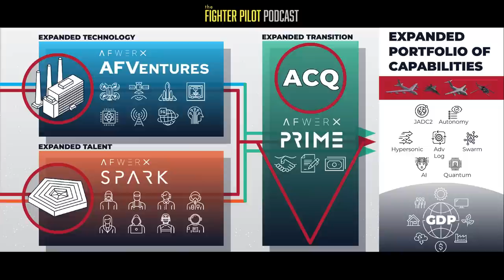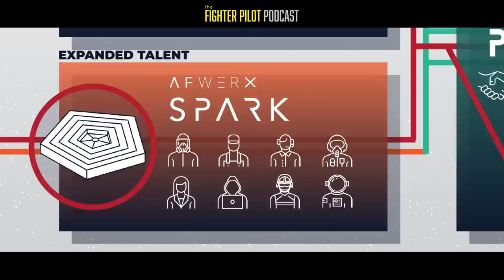Electric, Optionally-Manned Warplanes with "WCMD" and "Stewie" (ep. 158)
usairforce Colonel (sel) Tom "WCMD" Meagher and former usnavy Lieutenant Beau "Stewie" Griffith describe how advancements in technology, electric propulsion and government / industry partnerships are accelerating development of electric vertical takeoff and landing (evtol) aircraft.

0:00 The hook
1:10 Guest introduction
21:00 Photo review
42:40 Listener questions
1:01:16 Callsign stories
1:03:55 Credits

Original music by Jaime Lopez. Video produced by Kevin Harold of Showgun Media.